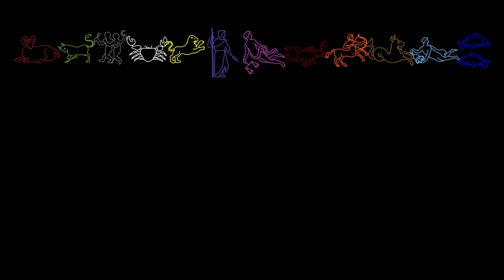Balance Horoscope 2023